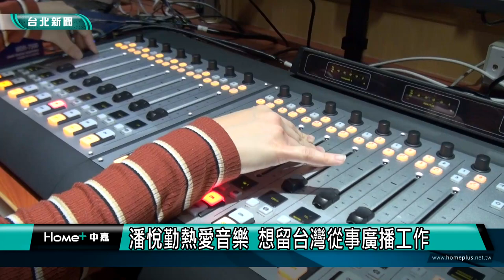歌唱大賽｜鄧麗君｜世新僑生潘悅勤 鄧麗君歌唱大賽奪冠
鄧麗君歌唱賽|世新僑生潘悅勤  鄧麗君歌唱大賽奪冠

來自馬來西亞的世新大學學生潘悅勤，日前參加雲林縣政府舉辦的「永恆巨星鄧麗君歌曲歌唱比賽」，以《我只在乎你》一曲拿下冠軍，熱愛音樂的她，大四畢業專題製作，主題就是關於80年代的民歌，畢業後打算先留在台灣，從事和廣播有關的工作，發揮專長。